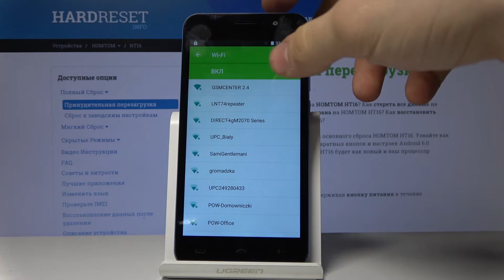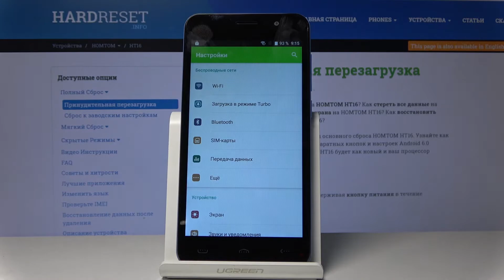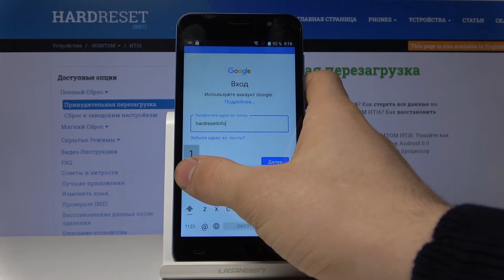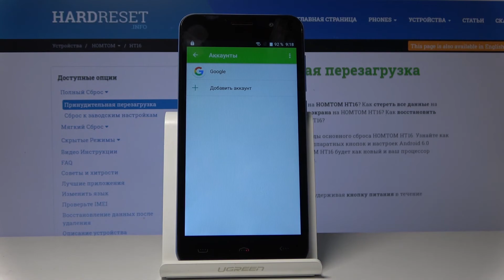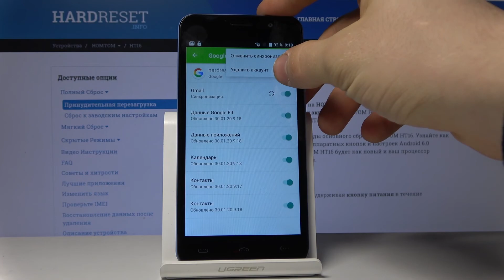HOMTOM HT16 - Как добавить и убрать Google аккаунт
Компания Google предоставляет вам много полезных и интересных приложений, но для их использования сервисов необходимо иметь учетную запись. Создайте собственную учетную запись, добавьте ее или удалите со смартфона во время просмотра нашего видео. Узнайте, как управлять учетными записями Google за считанные минуты, в этом нет ничего сложного.

Как добавить учетную запись Google на HOMTOM HT16?
Как добавить гугл аккаунт на HOMTOM HT16? Как добавить пользователя Google из HOMTOM HT16? Как войти в гугл аккаунт на HOMTOM HT16? Как управлять учетными записями Google на HOMTOM HT16? Как удалить учетную запись Google на HOMTOM HT16? Как удалить гугл аккаунт на HOMTOM HT16?